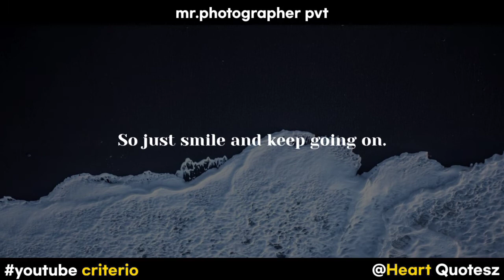Motivational WhatsApp Status | Inspiration Quotes | Best Line On Life | Mr.Photographer Quotes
Hey
I Am Mr.Photographer

Thanks For Your Support and Love Towards Channel

Non-profit, educational or personal use tips tha balance

All Quotes Are Written By
Heart_quotesz
( Must Follow For Daily Upload )

Must Follow Heatz_quotes
Mr.Photographer Lyrics maker

All Quotes On This Is Playlist Is Owned And Written By | Heart_quotesz | Instagram
You Can Also Follow Heart_quotes On Instagram
For Daily Upload

| You Might Search |

Mr.Photographer_Quotes
Mr.Photographer_Official
Mr.Photographer_YouTube
Heatz_quotesz

quotes status,
quotes about teachers,
quotes app,
quotes about friendship for whatsapp status,
a quotes place full movie,
a good quotes about life,
a sad quotes about life,
quotes believer,
quotes by famous people,
quotes by buddha,
quotes by apj abdul kalam,
quotes background music,
quotes book
Heart_quotesz
I Hope Like Our Video